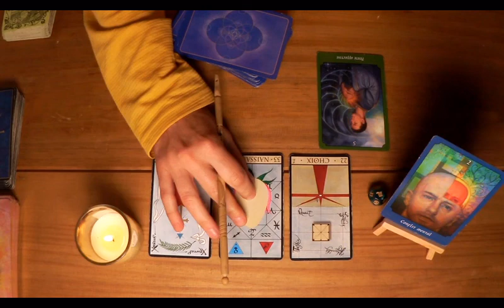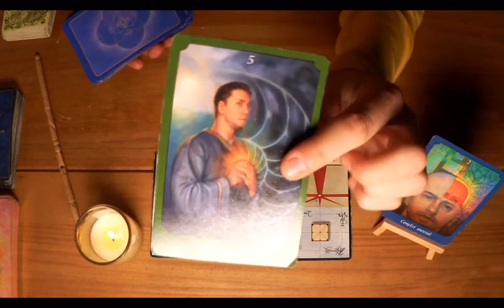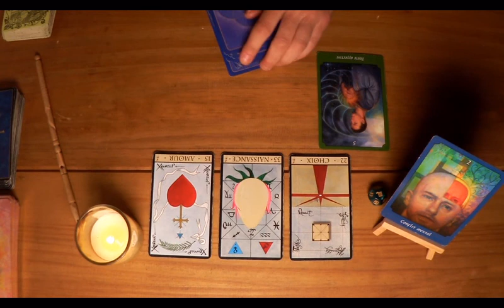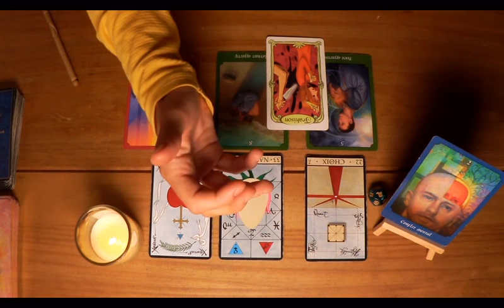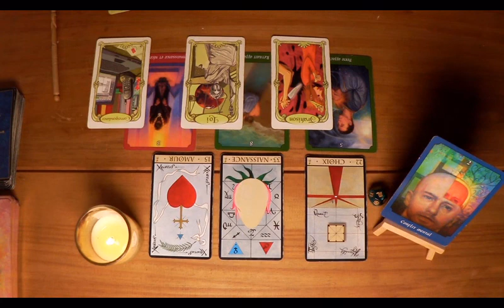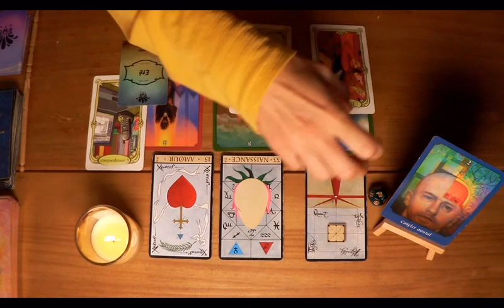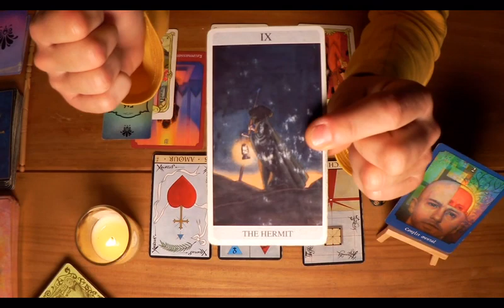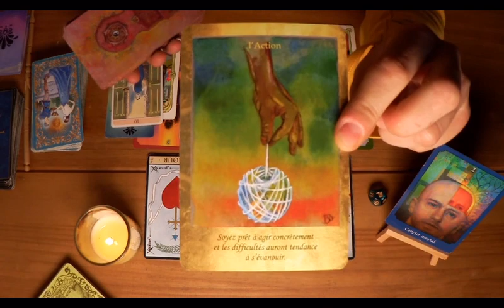♏𝙎𝘾𝙊𝙍𝙋𝙄𝙊𝙉 Juin.CA NE RAISONNE PLUS AVEC VOS VALEURS.Guidance et lecture intuitive Artéus Tarot.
Guidance et lecture intuitive.
♏Scorpion Juin.CA NE RAISONNE PLUS AVEC VOS VALEURS.Guidance et lecture intuitive
Vous voulez soutenir la chaine en effectuant un don ?